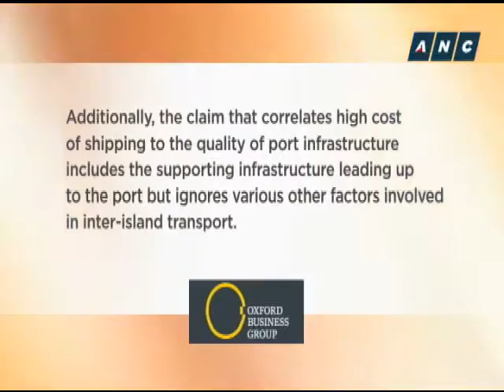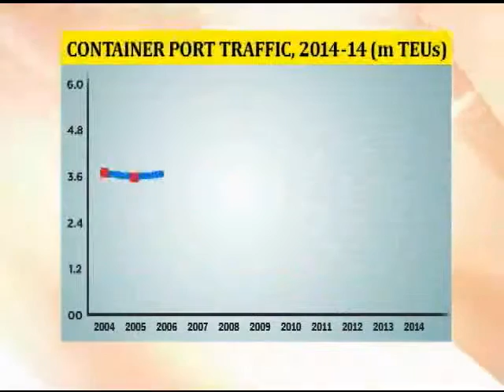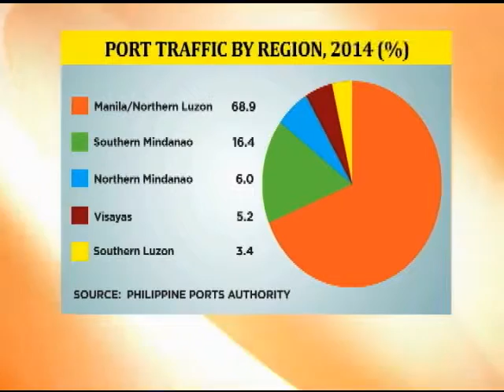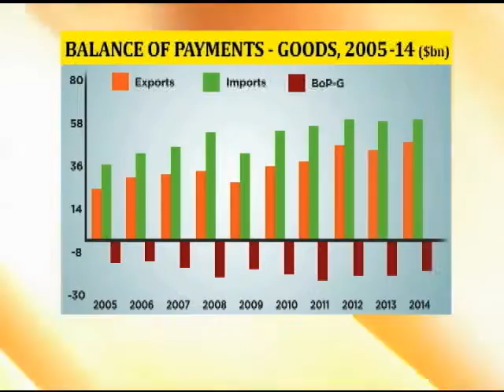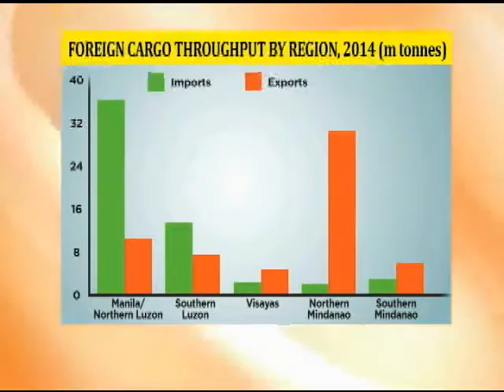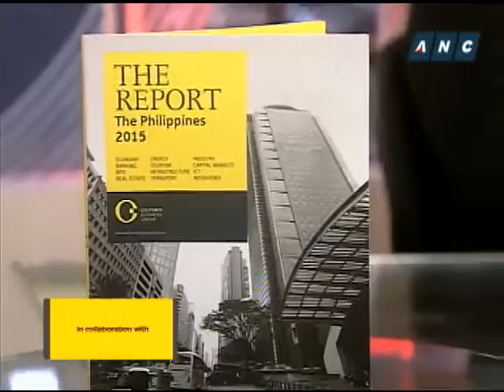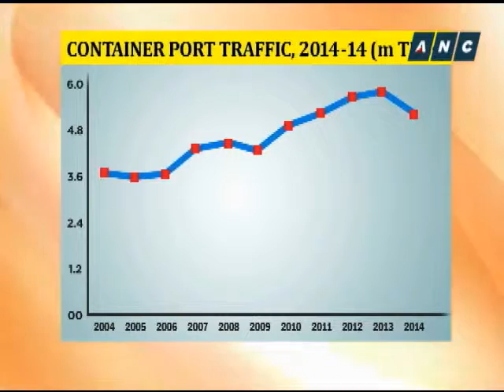OBG talks to Daniel Ventanilla about port decongesting in the Philippines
Oxford Business Group speaks to Daniel Ventanilla, general manager of NYK Fil-Japan Shipping Corporation on decongesting the Philippines ports and how this affects the Philippines’ positioning as a regional logistics hub.